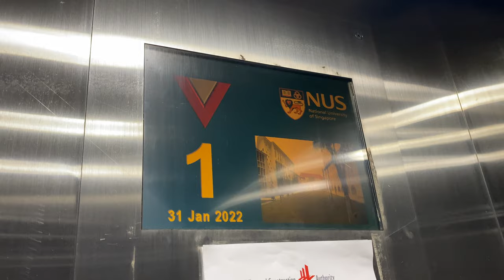OTIS (Ex. Fujitec) MR @ E5, National University of Singapore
Given its acceleration and speed, this is overkill for 4 floors! That said, students might enjoy it as they get to class faster. Always to err on the safe side!

Fun fact: There is a dumbwaiter in the building that transports chemicals from Basement to level 1. This lift CANNOT be used to transport chemicals!